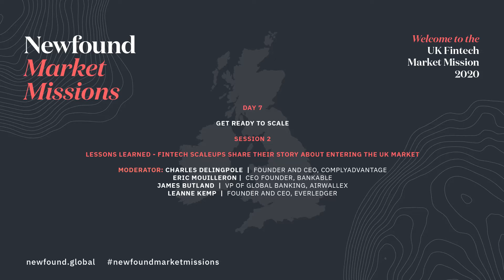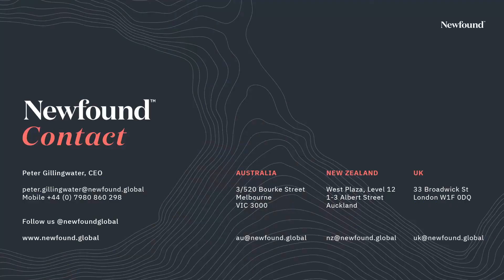UK Fintech DAY 7: S2 | Lessons learned - fintech scaleups share their story about entering UK market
Successful, fast-growing fintech scaleups share their experience expanding to the UK. They’ll also provide some perspective about the business environment since the arrival of COVID-19 and what the future looks like for the industry.